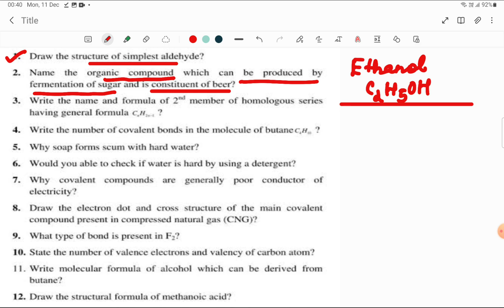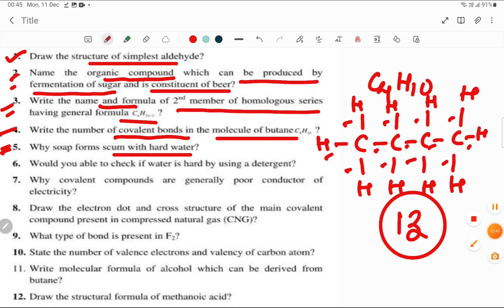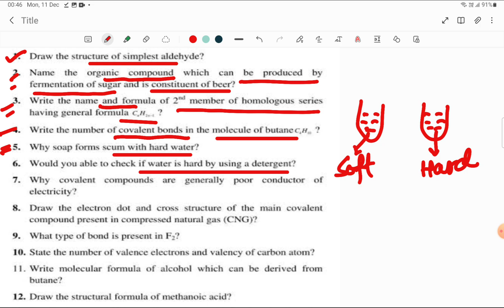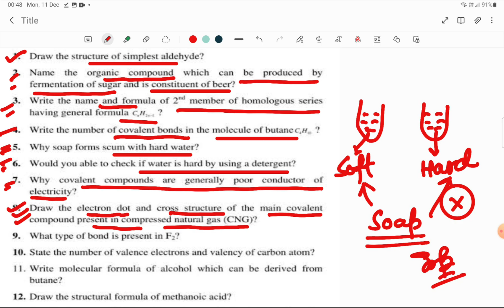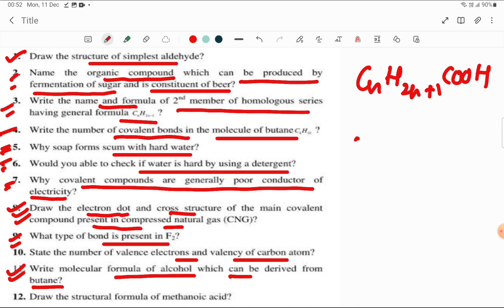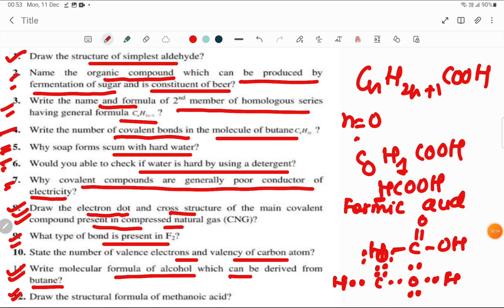CLASS 10 SCIENCE || CARBON COMPOUNDS